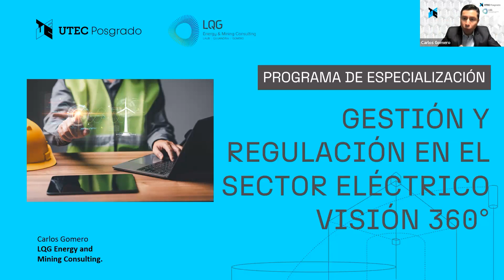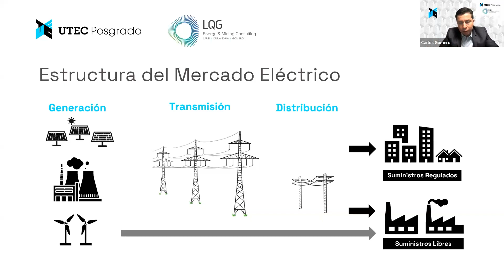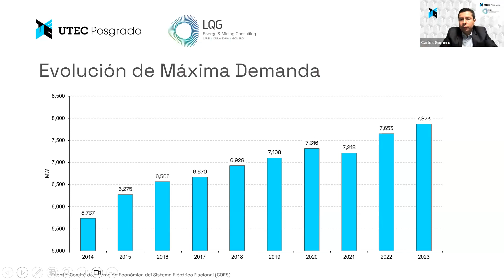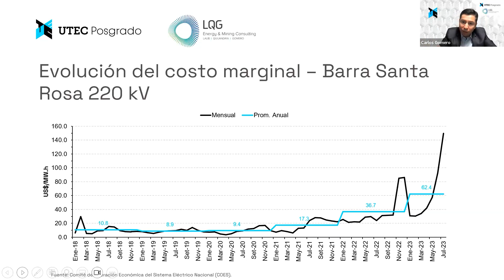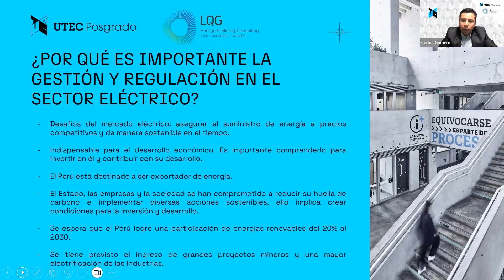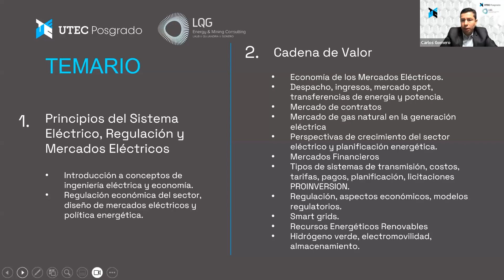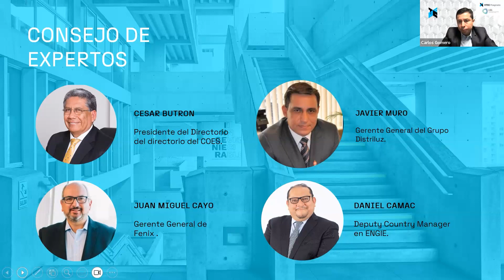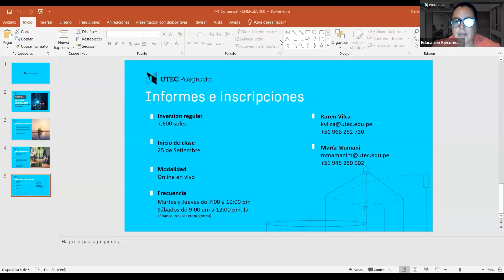Charla Informativa: Programa en Gestión y Regulación del Sector Eléctrico. Visión 360°